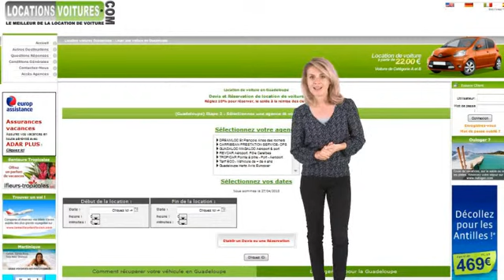Guadeloupe aéroport location de voiture avis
Vous avez choisi de passer un séjour en Guadeloupe ? Bienvenu à votre agence AVIS ANTILLES  à l’aéroport de Guadeloupe !
Du cabriolet au 4x4 en passant par la petite citadine ou le véhicule 7 ou 9 places, choisissez la qualité Avis pour votre location de voiture et assurez-vous d’un service rapide !
Pour cela, rien de plus simple : rendez-vous vite sur le site internet pour effectuer votre réservation de location de voiture. Vous sélectionnez vos dates de début et de fin de location et choisissez parmi un large choix de voitures disponibles dans votre agence AVIS à l’aéroport de Guadeloupe !
Bon voyage !

"Aidez Sofian dans son combat contre l'ataxie telangiectasie"